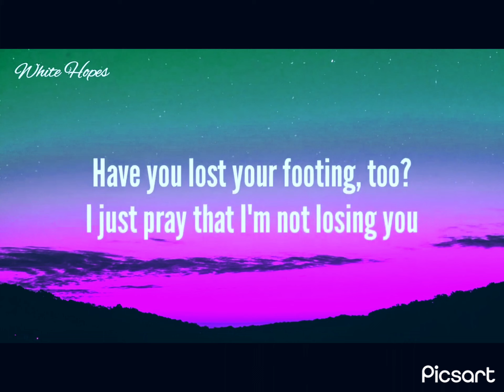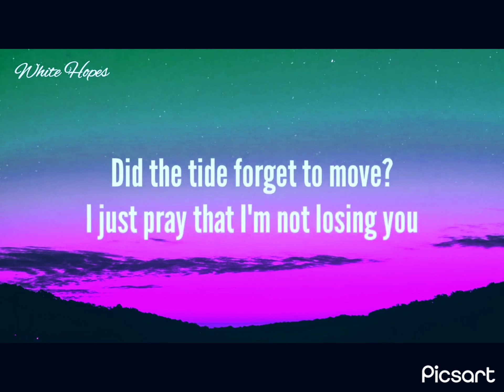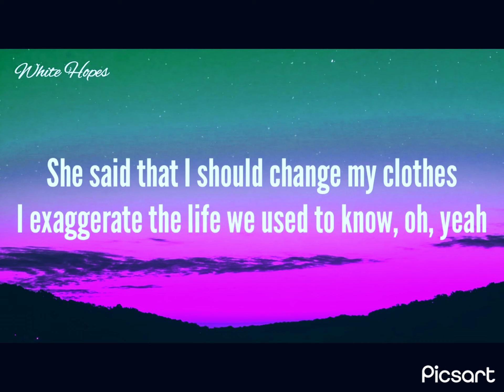Twenty one pilots-Saturday (Lyrics)￼